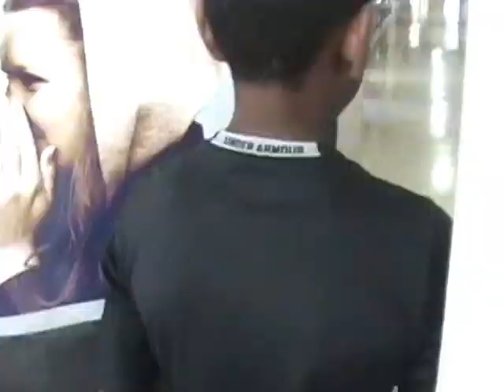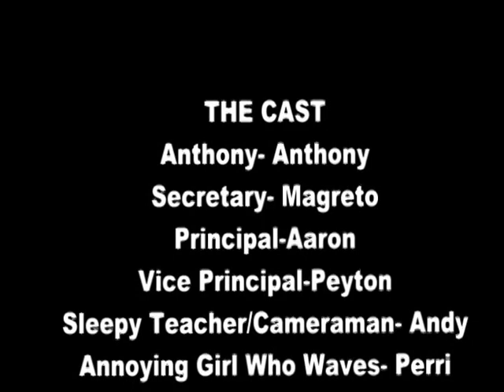The Bus Pass Confession